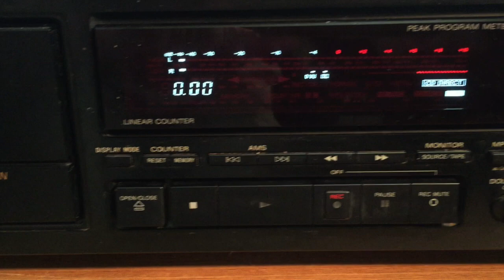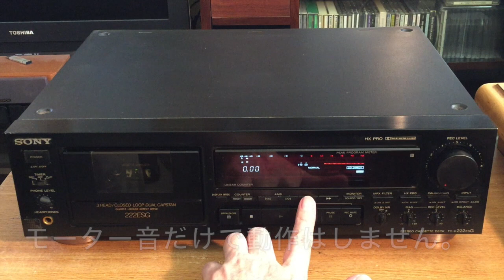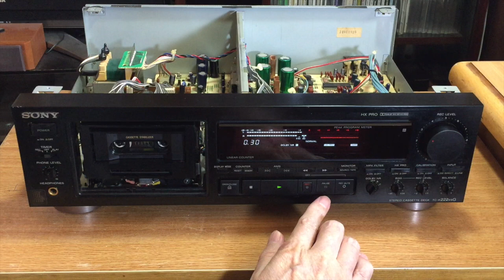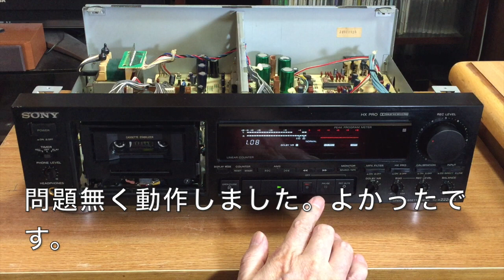【初心者の挑戦】カセットデッキのベルト交換に挑戦、簡単な方法は?/SONY TC-K222ESG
【年金生活のオーディオライフ】
お金をかけずにオーディオを楽しんでいます。

カセットデッキSONY TC-K222ESGの劣化したゴムベルトを交換しました。
問題無く動作しました。修理初心者です。